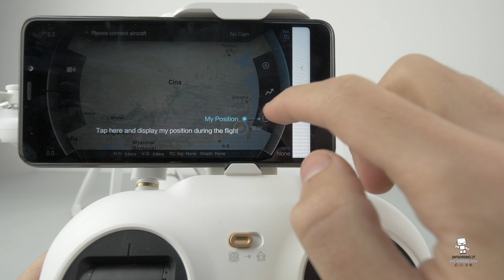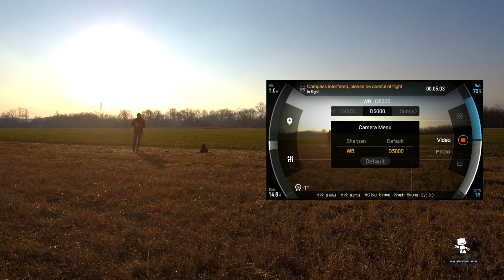Xiaomi Mi Drone 4K Recensione Italiana. Conviene ancora acquistarlo ?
Xiaomi Mi Drone 4k Recensione Italiana Completa.
Conviene ancora acquistarlo nel 2019?

Se i link non funzionano scrivici un messaggio o mandaci una mail

Seguici sul Blog e cercaci su Facebook, Twitter, Instagram e Google+